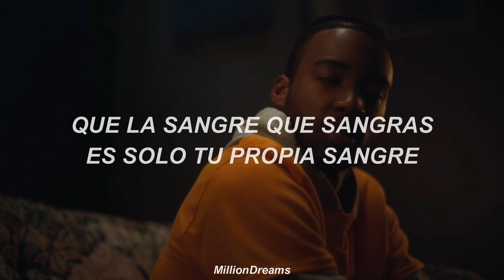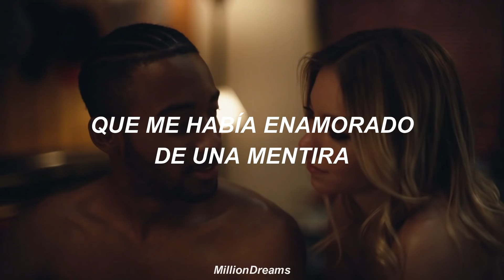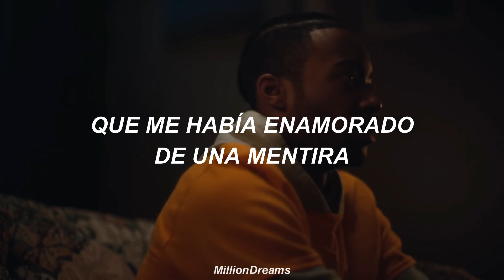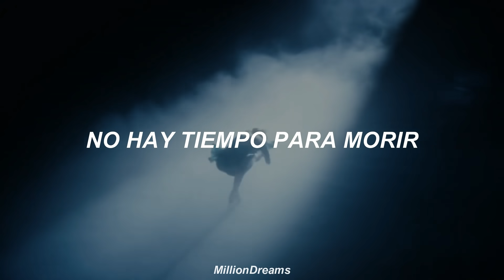Billie Eilish - No Time To Die || Euphoria (español)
lyrics:
[Verse 1]